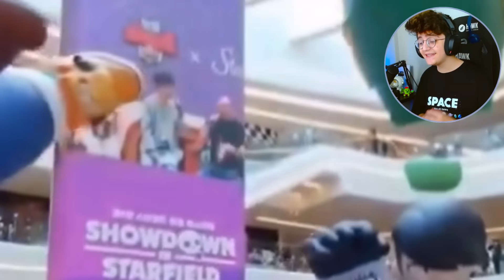موسم كرة القدم وعودة موسم الستارر بارك ؟ الكشف عن بيئة البطل الجديد !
مشاهدة ممتعة🍿🍿

لو بتحب تدعمني تقدر تستخدم كودي بكل العاب سوبر سيل : Ninjawe